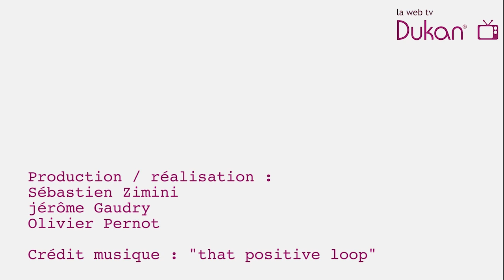Gestion de l'Activité Physique (Partie 4) - Méthode Dukan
GESTION DE L'ACTIVITE PHYSIQUE - MÉTHODE DUKAN

Dans cette vidéo je vous parle de l'Activité Physique, en répondant à la question suivante :
"Comment bien gérer son activité Physique lors d'un régime ?"

Pierre Dukan